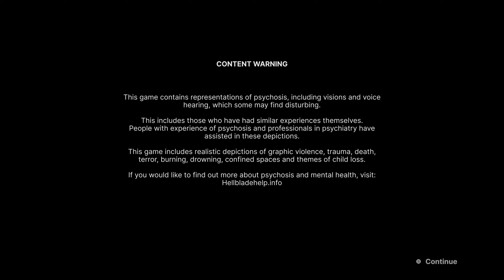SENUA'S SAGA: HELLBLADE 2--PT 1--Gameplay Walkthrough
Senua's Saga: Hellblade II is an action-adventure game developed by Ninja Theory and published by Xbox Game Studios. It is available for Windows and Xbox Series X/S on May 21, 2024. The game serves as the sequel to Hellblade: Senua's Sacrifice (2017).